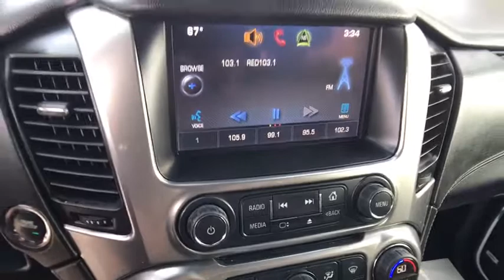2015 CHEVROLET TAHOE 4WD 4DR LT Redding, Eureka, Red Bluff, Northern California, Sacramento, CA 5257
WHITE Used 2015 CHEVROLET TAHOE 4WD 4DR LT available in Redding, California at Crown Motors Redding. Servicing the Eureka, Red Bluff, Northern California, Sacramento, CA area.
2015 CHEVROLET TAHOE 4WD 4DR LT  - Stock#: 525728 - VIN#: 1GNSKBKC5FR187639